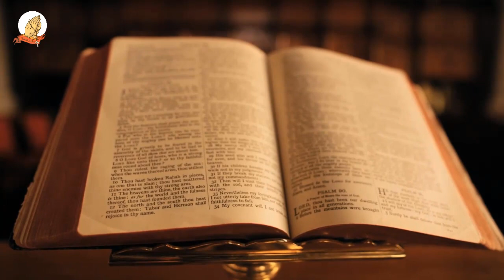Mathomo ma Mitha : 11 September 2020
GATANO GA KIUMIA KĨA MĨRONGO ĨĨRĨ NA ITHATU KĨA MWAKA WA
KERĨ
FIRST Reading: 1 CORINTHIANS 9:16-19, 22-27
RESPONSORIAL PSALM: 84:3-6, 12
Gospel: LUKE LK 6:39-42